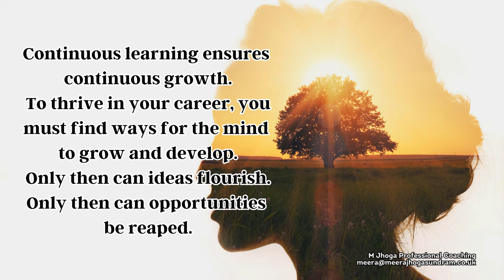Career Transition Coaching (162) - Are you thriving?